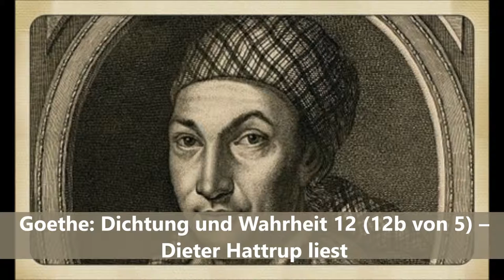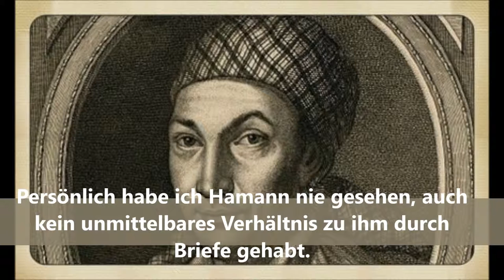Goethe: Dichtung und Wahrheit 12 (12b von a-e) – Dieter Hattrup liest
(12b) Georg Hamann: Persönlich habe ich Hamann nie gesehen, auch kein unmittelbares Verhältnis zu ihm durch Briefe gehabt. Mir scheint er in Lebens- und Freundschaftsverhältnissen höchst klar gewesen zu sein und die Bezüge der Menschen untereinander und auf ihn sehr richtig gefühlt zu haben. Alle Briefe, die ich von ihm sah, waren vortrefflich und viel deutlicher als seine Schriften, weil hier der Bezug auf Zeit und Umstände sowie auf persönliche Verhältnisse klarer hervortrat. Soviel glaubte ich jedoch durchaus zu ersehen, daß er, die Überlegenheit seiner Geistesgaben aufs naivste fühlend, sich jederzeit für etwas weiser und klüger gehalten als seine Korrespondenten, denen er mehr ironisch als herzlich begegnete. Gälte dies auch nur von einzelnen Fällen, so war es für mich doch die Mehrzahl, und die Ursache, daß ich mich ihm zu nähern niemals Verlangen trug. ...